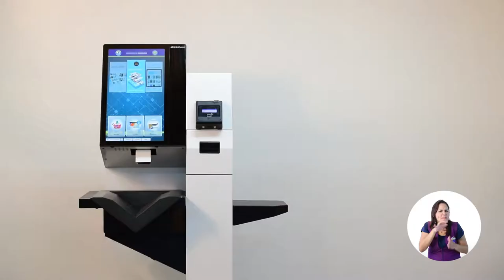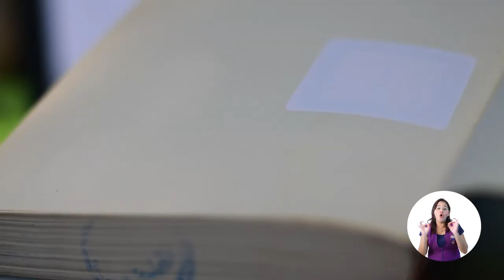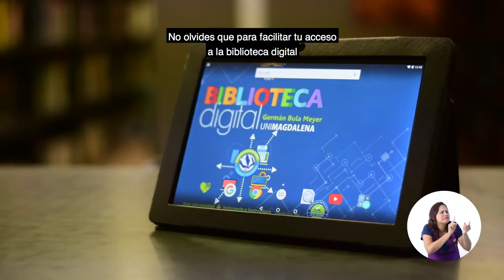Máquinas de autopréstamo - Biblioteca Germán Bula Meyer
En este video podrás aprender a usar las máquinas de autopréstamo para optimizar tu tiempo cuando requieras prestar un material bibliográfico.